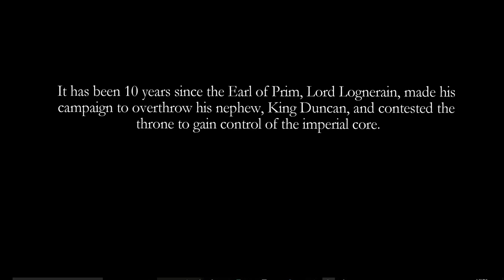Requiem: Empire of the Lost NxT- Week 14 (Part 1)